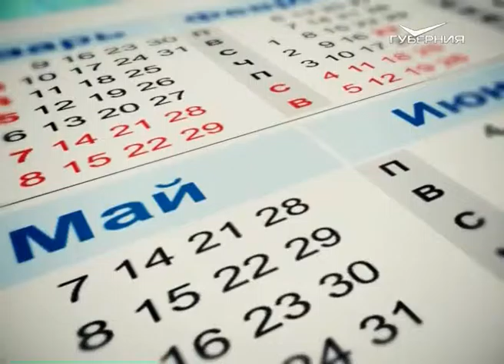Календарь губернии 13.03.2016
В середине XIX века о холодильниках в Самаре ничего не знали. Они получили широкое распространение лишь в XX столетии. Однако у жителей губернии был свой способ сохранения продуктов свежими: во время ледохода они запасали глыбы льда в погребах. Вот как об этом рассказывали 13 марта 1854 года "Самарские губернские ведомости": "Существует обыкновение возить лёд большими глыбами, как только может везти лошадь на санях; в погребах уже измельчают эти глыбы пешнями и топорами. Ценность глыб определяется расстоянием перевоза их от реки до дома. Возят от 7 до 10 копеек серебром за штуку".
13 марта военного 1942 года вышел указ президиума Верховного Совета РСФСР об образовании в городе Куйбышеве новой административной единицы - Кировского района. В его состав вошли территории заводов Безымянки, посёлков Зубчаниновка, Красная Глинка и Управленческий. Однако в таком виде Кировский район оказался слишком большим по площади и неудобным в управлении. Поэтому другим указом президиума Верховного Совета РСФСР летом того же года из него был выделен ещё один район - Красноглинский.
Сегодня Международный день планетариев. Отмечают его ежегодно в ближайшее ко дню весеннего равноденствия воскресенье. В этот день в планетариях обычно знакомят посетителей со своей деятельностью и проводят различные акции и викторины.
А свой профессиональный праздник сегодня отмечают российские геодезисты и картографы.
13 марта поздравления с днём рождения принимают: руководитель Поисково-спасательной службы Самарской области Олег Петрович Моцарь и глава муниципального района Большеглушицкий Александр Васильевич Грибеник.
А ещё в 13-й день календарной весны на свет появились: русская эстрадная певица Анастасия Вяльцева; американский джазовый музыкант и поэт Скэтмен Джон и др.
А вот именинник сегодня только один - Иван.